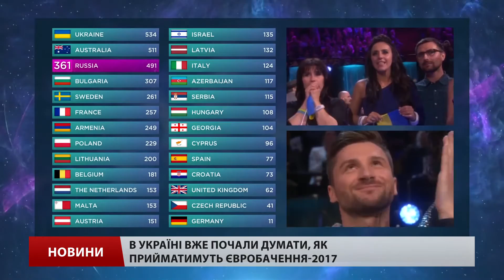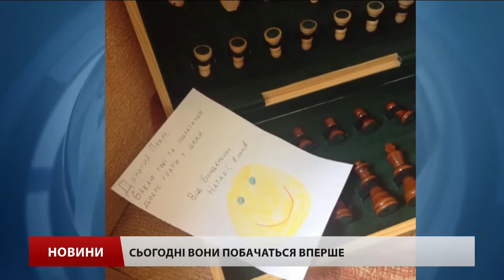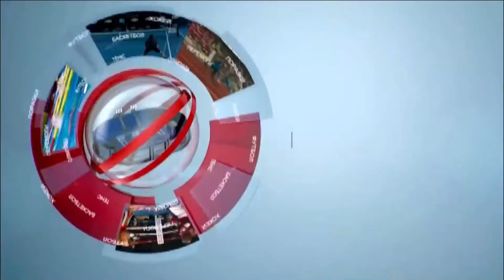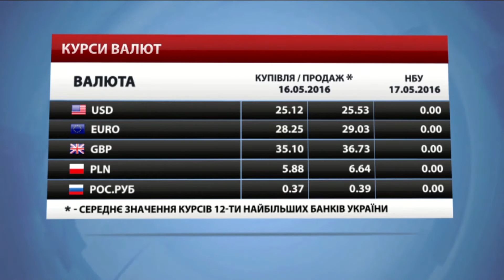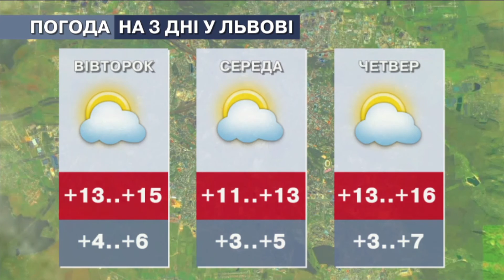Головні новини Львова за 16 травня